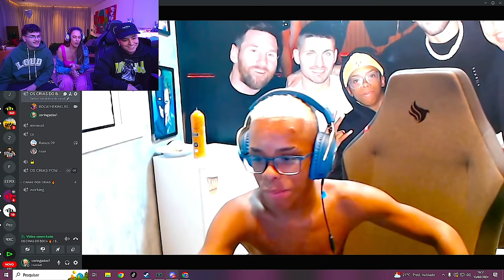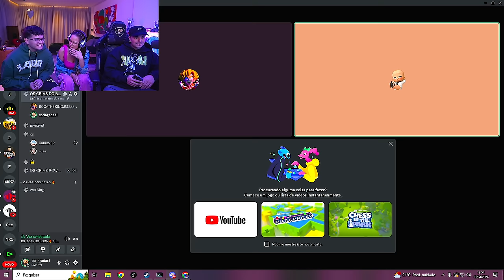L1VE COM A SILVIA ABRAVANEL + BOCA DE 09! ep 1